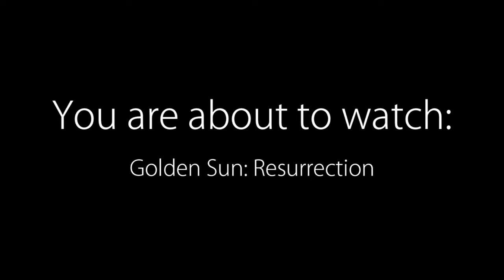Golden Sun: Resurrection | Episode 4 | You Are Being Followed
CREATED BY: RUBEN PEREZ Please rate!
Golden Sun: Resurrection Season 1 Episode 3

In this episode Isaac is challenged by MISMAGIUS, but he doesn't know that someone is following them. Find out by watching this new episode!

THE SPRITES DO NOT BELONG TO ME
SPRITES:
SpritersResource
GoldenSunRealm